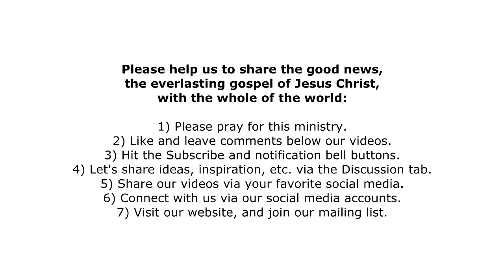Preaching the Gospel of Jesus Christ at Market Place, Wokingham, England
Donate — Your donation will help us, immeasurably, to grow our OnFireForGod.today (OFFG) ministry and reach more of the lost, throughout the whole of the world, with the everlasting gospel of Jesus Christ. Thank you!

In this video Sean M. Madden, co-founder of OnFireForGod.today, is preaching the good news at Market Place in Wokingham, Berkshire.

Please help us to share this good news — the true faith-based gospel — with the whole of the world, for now, via the streets of the largely God-forsaking UK:

1) Please pray for our OFFG ministry.
4) Let's share ideas, inspiration, etc. via the Discussion tab.
5) Share our videos via your favorite social media.
7) Visit our OFFG website, and join our mailing list

And please reach out via email  if you'd like to work with us to bring the gospel to your hometown or city — anywhere in the world — or if you'd like to be, truly, on fire for God today alongside us!

In all things, praise the Lord! And may He bless you today.